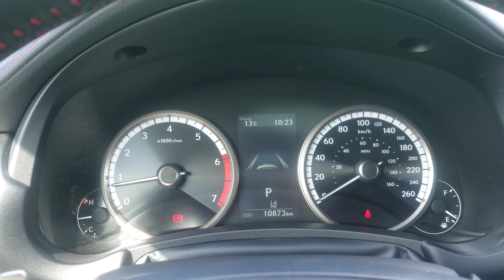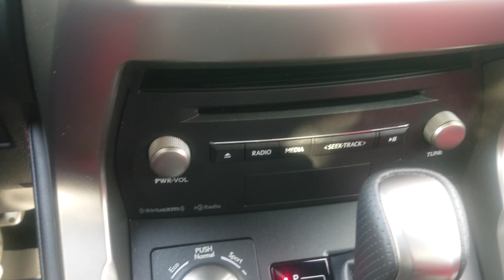2020 Lexus NX300 F Sport With Red Interior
Check out this beautiful 2020 Lexus NX300 F Sport.